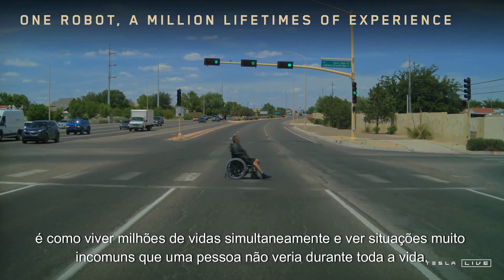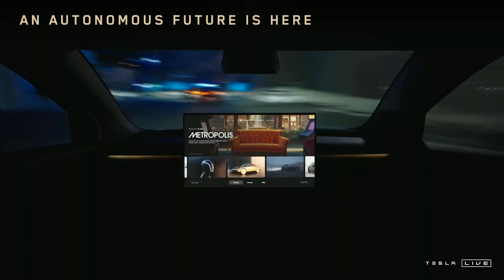TESLA NÓS, ROBÔ 2024 (WE, ROBOT 2024) AI DUBLADO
Evento WE ROBOT 2024 da TESLA dublado em português